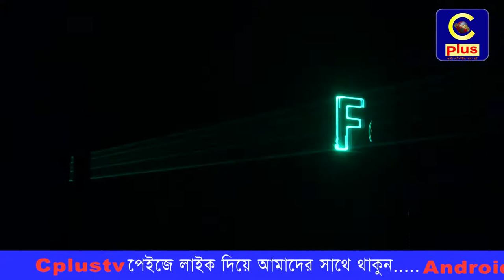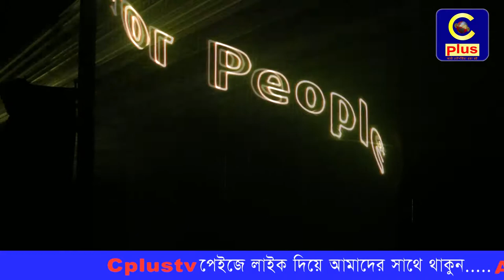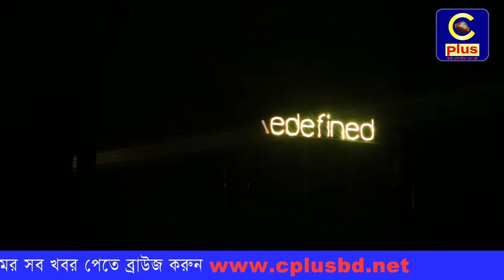Inauguration Ceremony of Seth Properties Ltd